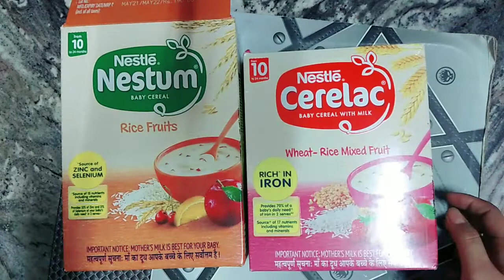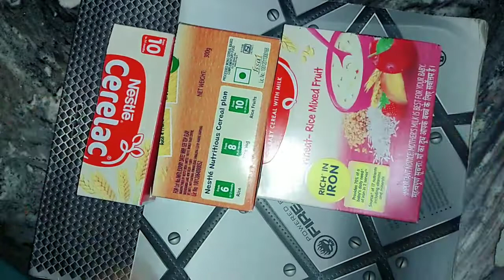Best Use Of Waste Cerelac box / DIY Cerelac box craft. Must watch.